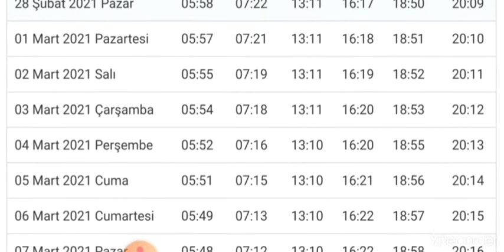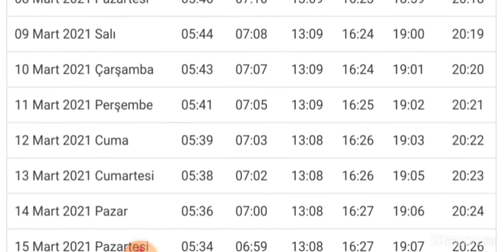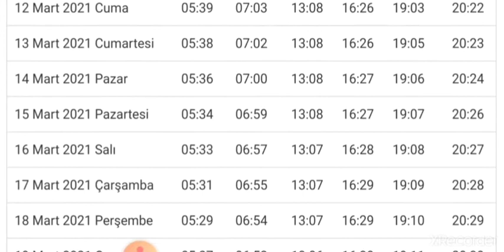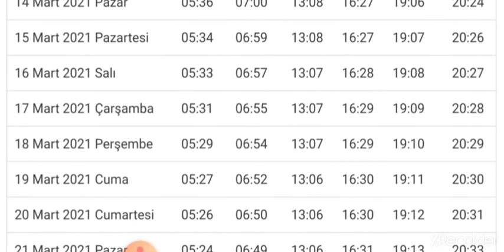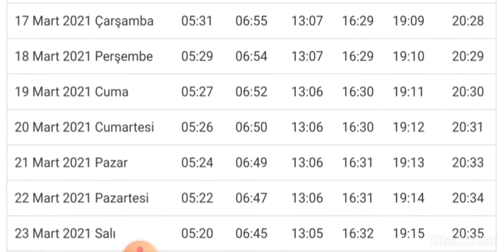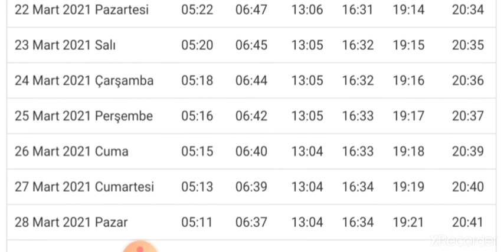Bolu Mart Namaz Vakitleri - Mart Namaz Saatleri 2021